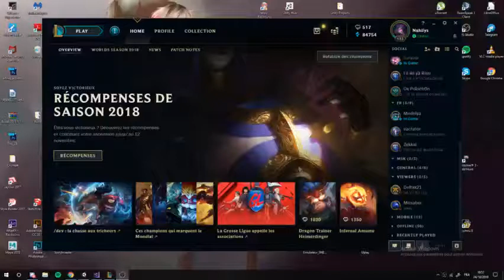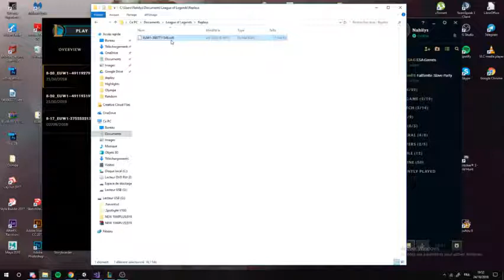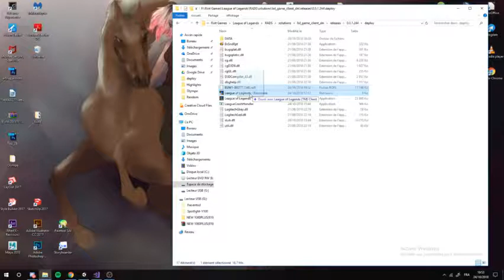Regarder les Replay des matchs de vos joueurs à volonté ! League Of Legends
Désolé pour la qualité MAMAMIIIIIAAA

Communiquez ça à tous les coach, manager, analystes & joueurs ;)